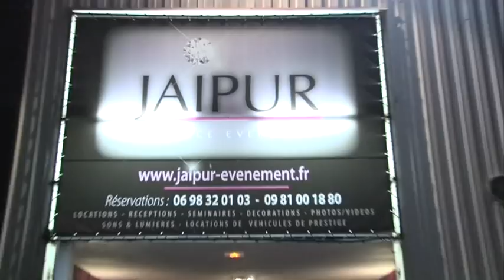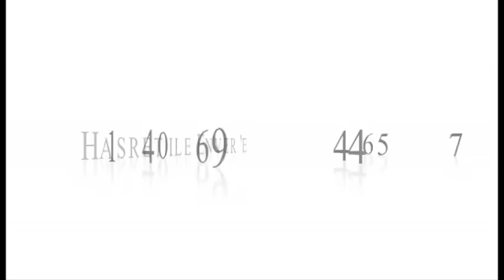hasret ile enver DÛGÛN klip RESUME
ANKAVIDEO
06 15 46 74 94